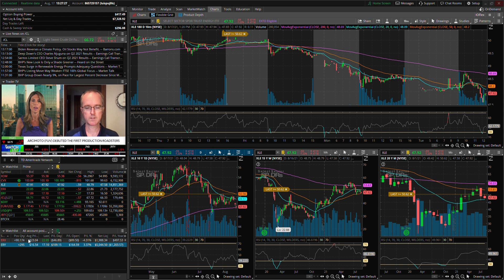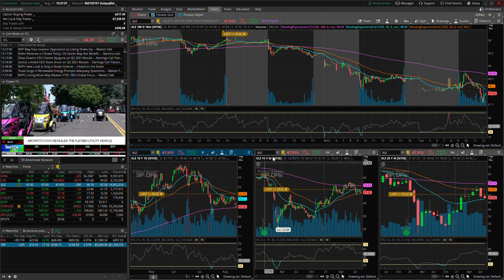Aug 17 Afternoon Update